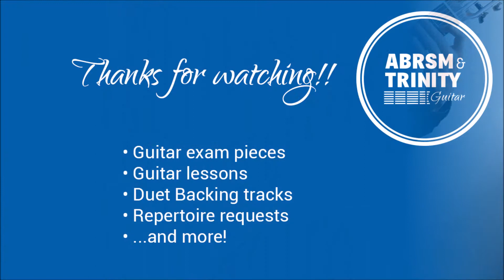Tika Taka ★ Lee Sollory 🎵 Initial Grade || TRINITY College London